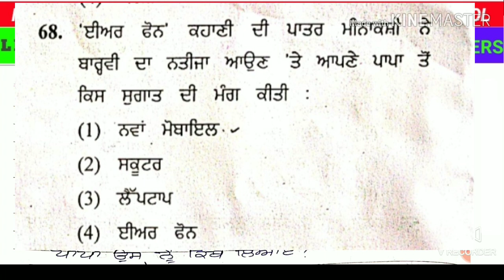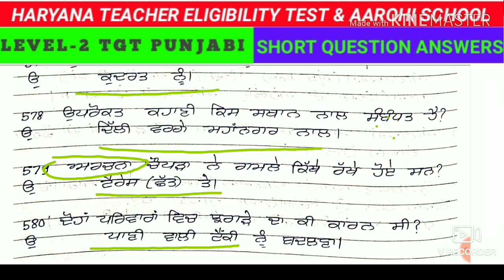PART-18 TGT PUNJABI HTET & AAROHI SCHOOL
Wel Come in my You Tube Channel

MASTER CADRE HISTORY OF INDIA _______________________________

**PUNJABI AND SOCIAL SCIENCE **

*Also Available Sample Questions*

HISTORY SAMPLE QUESTIONS VERY IMPORTANT

1.HISTORY CHAPTER 1 TO 4  M.C.Q.'s TEST

2.HISTORY CHAPTER 5 TO 8  M.C.Q.'s TEST

3.HISTORY CHAPTER 9 TO 12  M.C.Q.'s TEST

4.HISTORY CHAPTER 13 TO 16  M.C.Q.'s TEST

5.HISTORY CHAPTER 17 TO 20  M.C.Q.'s TEST